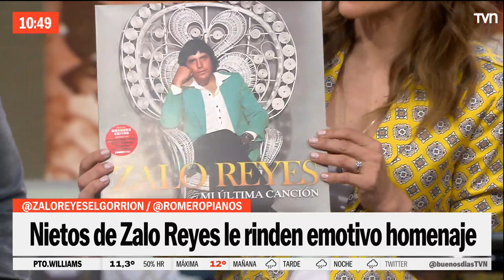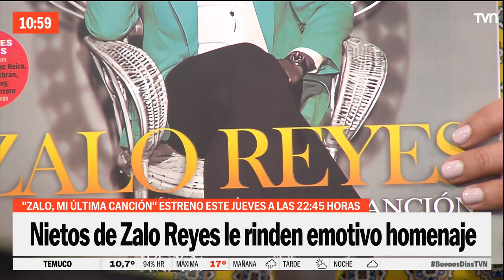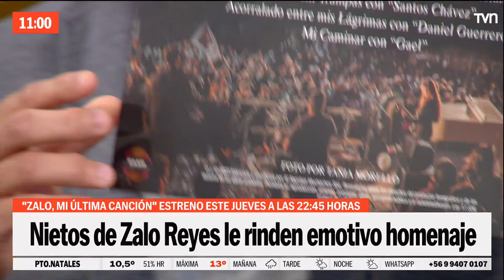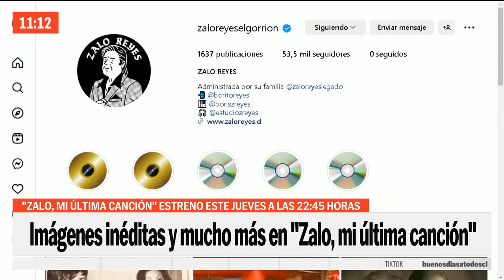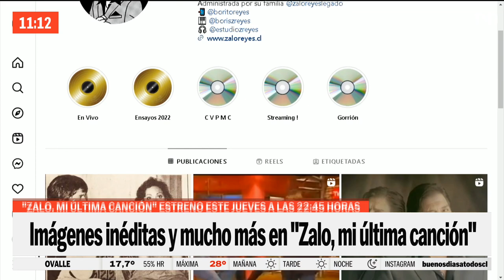Nieto de Zalo Reyes adelanta detalles de "Zalo, mi última canción" en TVN | Buenos días a todos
Boris González visitó el "Buenos Días a Todos" para recordar a su abuelo, Zalo Reyes, y a contarnos detalles de la docuserie que este jueves 09 de noviembre se estrenará en TVN.